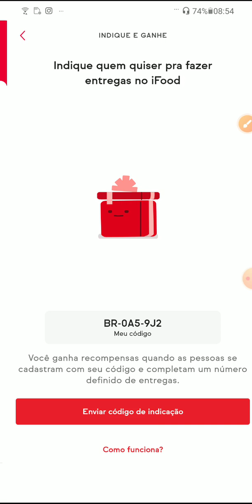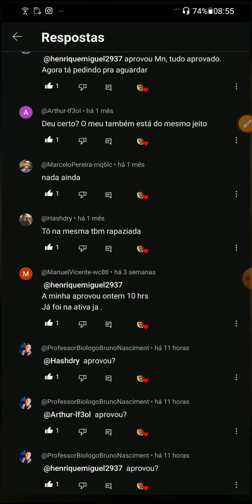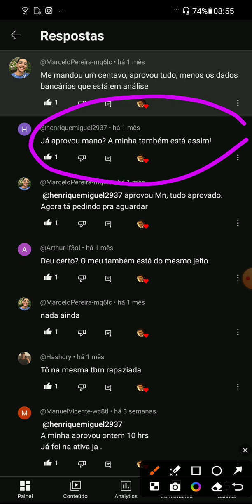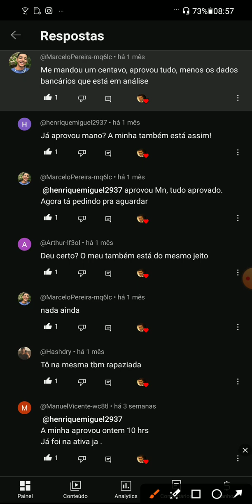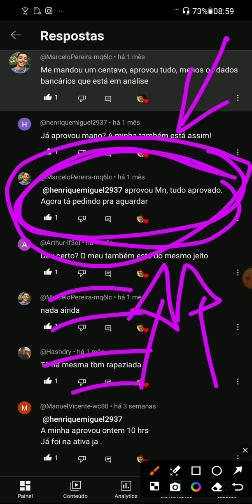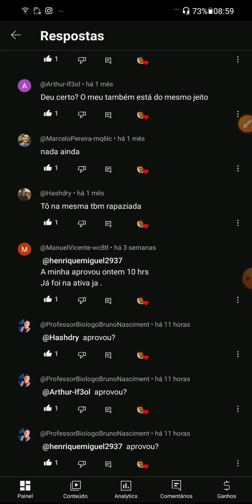IFood Entregador Depositou 1 Centavo na Sua Conta Bancária? Faça Isso Agora! 💰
No vídeo de hoje, vou explicar por que o IFood Entregador pode ter depositado 1 centavo na sua conta bancária e o que você deve fazer a seguir. Esse depósito simbólico é uma prática comum utilizada para verificar suas informações bancárias, garantindo que seus pagamentos sejam processados corretamente. Vou te guiar pelo processo e explicar cada passo necessário para resolver essa situação rapidamente.

➤ ATENÇÃO - INDICAÇÕES de Aplicativos de entregas e mobilidade que tocam mais e a aprovação é Rápida

Atenciosamente:
Lucas Nacre